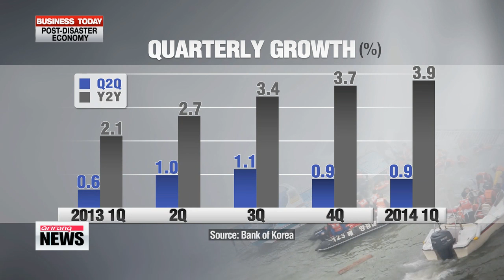ARIRANG NEWS 16:00 Thousand of people come to pay tribute at Ansan Hwarang Memorial Hall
The entire nation continues to grieve for the victims of the Sewol-ho ferry disaster.
On this Tuesday,... a large memorial altar opened at a park in Ansan,... the city most affected by the terrible tragedy.
Tens of thousands of people have paid respects to those that lost their lives on the ill-fated ferry over recent days.
Our correspondent is on site - Ji Myung-kil joins us live from Ansan Hwarang Memorial Hall.
Myung-kil, ** despite the gloomy weather... thousands have turned up to pay their respects.

Good afternoon, Conn-young.
This new memorial altar opened earlier this morning and since then more than 4-thousand 5-hundred people have come to say their last goodbyes.
As you can see behind me, there is a long line of people still waiting to get inside.
In the morning... President Park Geun-hye visited the memorial hall and paid tribute to the Sewol-ho ferry victims.
She also spoke to relatives of the victims.
This altar replaces a temporary one that was set up last week at Ansan Olympic Memorial Hall.
This particular location, the Ansan Hwarang Memorial Hall, is six times larger.
The altar displays 162 portraits of victims... including the 155 students and four teachers from Ansan's Danwon High School who are either missing or dead.
The shift to a more spacious location was to allow for more people to pay their condolences.
Over the past six days,... more than 180-thousand people have visited the altars in the city.

And this more permanent altar, **like the temporary one before it, is open to the general public, correct?

Yes, that's right. The new memorial hall will be open 24 hours a day for anyone who wishes to pay their respects.
Various government officials... such as the governor of the province and the chief justice of the Supreme Court paid a visit to the hall earlier today.
To handle the volume of people coming here,... more than 30 shuttle buses will be used to help people get to-and-from nearby subway stations.
There's also a huge parking lot with room for nearly 3-thousand cars right next to the altar.
People who can't make it here can instead send text messages or personal letters commemorating the victims.
The messages are posted up on a bulletin board, so they can be read by mourners paying their respects here.
This was Ji Myung-kil reporting live from Ansan Hwarang Memorial Altar.